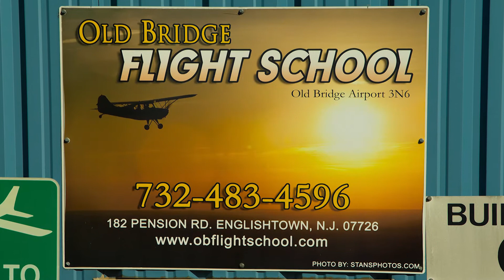Old Bridge Airport (3N6) Open House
A short video of the Airport Open House at Old Bridge Airport hosted by the Old Bridge Flight School on June 7, 2014